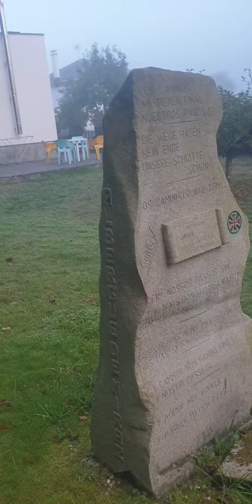Refugio San Martín, Miraz, Hospitalero days 1 to 3, 13th to 15th September 2023.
Yesterday each of us three hospitaleros fell into our natural roles by osmosis: my getting up at 6.30am to get the breakfast ready for the outgoing pilgrims, sweep, mop and tidy the kitchen after they have left, balance the finances (income from donations and sales versus expenditure), record the temperatures of the two boilers, take temperatues from the three hot water taps and test the water tank for chlorine levels (as our water comes from a well in a rural area so we have a separate chlorine container which feeds into the water tank), and prepare lunch for Jane and Keith.
From 2.30pm we open up the albergue for new pilgrims, registering them and showing them around/settling them in, and from 7pm we open up the village church and give a brief history and read out some prayers. if the people attending so wish.
Yesterday we walked to Carmen's café in the village for coffee and cake, and went to see Pilar next door, who keeps an eye on the albergue when it's closed between October and Easter. I cooked pasta and meatballs for lunch, with bread and salad.
On Wednesday we had 7 pilgrims, last night 8, and tonight 6. Last night, German Timor arrived with one girl and left with another after playing footsie with her out the back garden all evening. He was showing us how much weight he had lost and was touting the supplements he takes which sounded suspiciously like a pyramid scheme.
Today Lores drove us in a taxi to the Eroski supermarket in Friol to get provisions for the albergue and for ourselves (we have an allowance of €5 per day, and 2 x €15 for two meals out).
We then had lunch, me having croquetas de jamón serrano and fried eggs with serrano and fries, which was delicious. At 1.30pm Lores' husband José Manuel drove us back, where we chatted about the Celtic connections between Wales and Galicia, the gallego language, and how fabulous a cold, crisp Galician albariño is.
I'm getting on like a house on fire with Jane. Keith is in his late 60s, with a very dry sense of humour, and he gets as good as he gives from me.
There have been some tensions between the two of them, with Keith's mansplaining, and Jane quite rightly calling him out. He went out to cool off after he kept calling me Paul and Jane took him to task over it, and on returning he apologised saying he was slightly dysphasic after his stroke. All seems to be fine between them now. At least for the time being.
We were meant to go shopping today as tonight, Javier from the Basque Country arrived (with his placard attached to his back, bemoaning the lack of state help for his ill wife), who asked if he could make a tortilla de patatas for us and Jorge & Alma from Santander and their beautiful dog Alamis (the latter are camping out in the albergue garden as dogs aren't allowed to stay in the albergue). While Javier was cooking, three more pilgrims showed up, Michael from London with his partner Lucy, and Federika from Poland. Keith had bought padrón peppers today so Jorge helped Javier cook them, and Jorge produced some lomo (cured pork) from Santander for the meal, and I contributed a lettuce, olive, avocado and apple salad, a crab salad, and a tarta de Santiago. Add some bread Keith bought at the panadería and the albariño I bought, and we had a veritable feast, with all nine of us around the table.
Javier (who has no English and a thick Basque accent) said a prayer and Keith spoke about the importance of the Camino in bringing people together, and before the tarta we went around the table, saying who we were, where we were from, and why we are doing the Camino and/or what we hope to get out of it. It was a truly special evening.
Bed now; I'm up at 6.30am for breakfast duty!
Music: Yann Tiersen's 'La Veillée' ('the day before'; 2005). Tiersen is a Breton composer, and wrote my favourite film soundtrack, 'Amelie' (2001). Much of Tiersen's music has a deep connection to the landscapes of Celtic culture that he champions. In much of his music I connect with what I describe as an 'unfulfilled longing', a feeling I also ascribe to the Camino itself. He is particularly popular in Galicia; in 2018 I travelled to Vigo, Galicia, expecially to see him in concert.